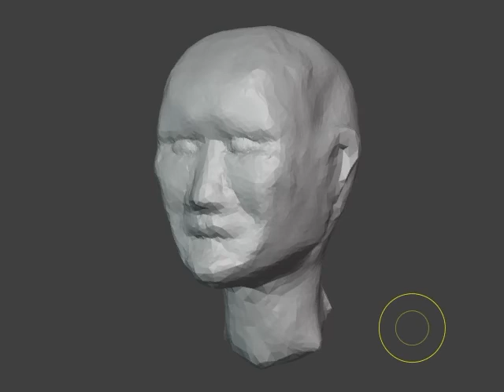Blender 3D : My first low-poly head ...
It's the first time I've tried to sculpt since using Blender 3D software.
Here I made a low-poly head in almost 30 minutes.